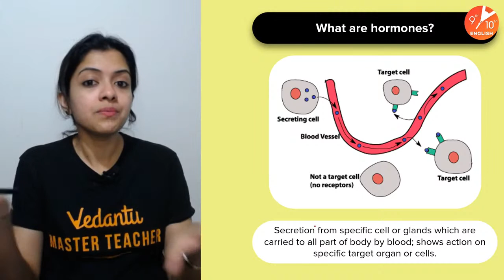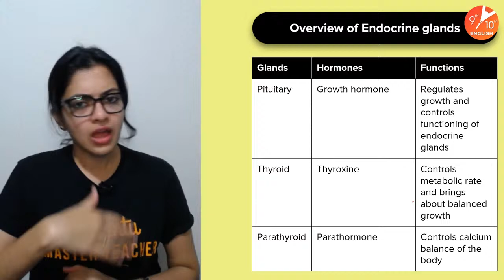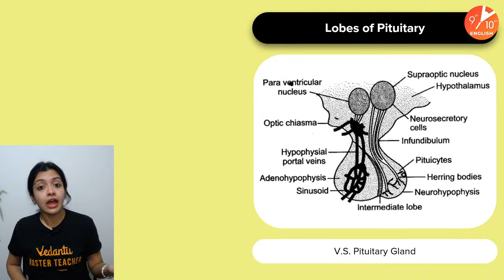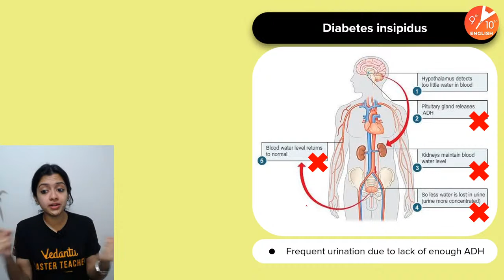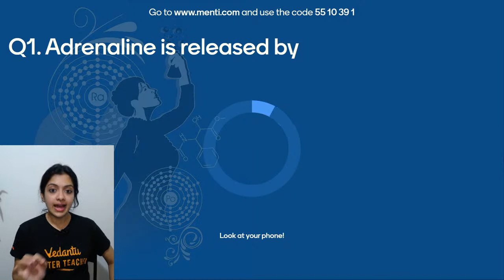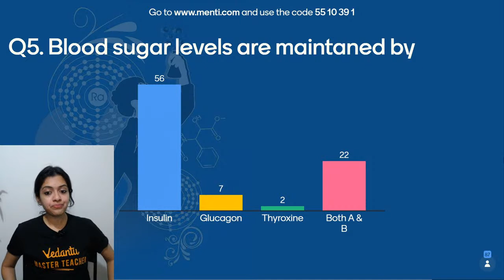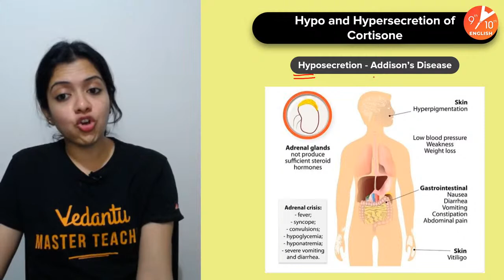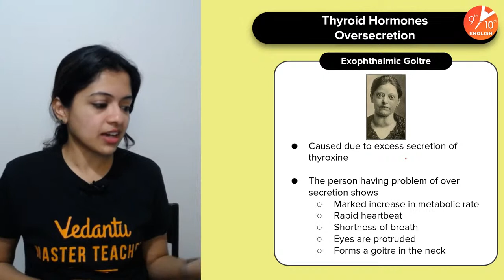Endocrine System in One Shot | ICSE Class 10 Biology Chapter 12 | Selina | Vedantu 9 and 10 English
Endocrine System in One Shot | ICSE Class 10 Biology Chapter 10 | Selina Concise Solution | ICSE in One Shot | Vedantu9thand10thEnglish with your favorite Ambika Ma’am. Endocrine System in One Shot is one of the interesting sessions and it helps to get 100 marks in ICSE Class 10 Biology. In Vedantu, You can now watch today's session of Endocrine System ICSE Class 10 | Endocrine System Class 10 | Endocrine System in One Shot | The Endocrine System Class 10 | Endocrine System | Online Classes for ICSE Class 10.

Topics Covered in this Session:
♦ Endocrine System in One Shot Class 10 ICSE
♦ Endocrine System Class 10 Biology
♦ ICSE Class 10 Biology Chapter 12
♦ Doubts & Menti Quiz Class 10 Biology ICSE
♦ Endocrine Glands Class 10 Vedantu
♦ Selina Solution for Class 10 Biology
♦ Free Online Classes for ICSE Class 10
♦ Vedantu Online Learning

We hope your visit to Vedantu 9th & 10th English “Endocrine System in One Shot” brings you a greater love ❤️ of Class 10.

🎯 Let us know your doubts and what you think 🤔 about today’s topic “Endocrine System in One Shot”, please comment in the below 👇 section, we will respond and solve your doubts ASAP.

Thanks for your support in the “Endocrine System in One Shot ICSE Class 10 Biology” session Vedans!! See you in the next surprising session.